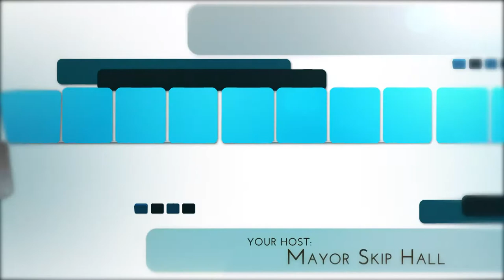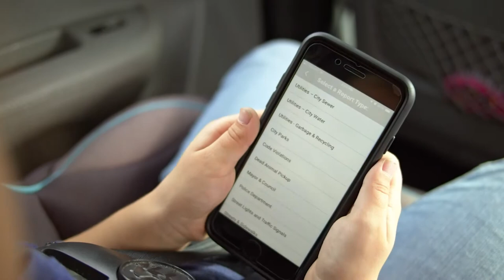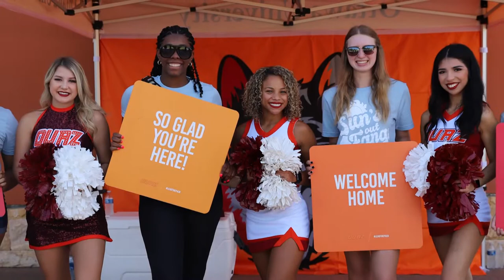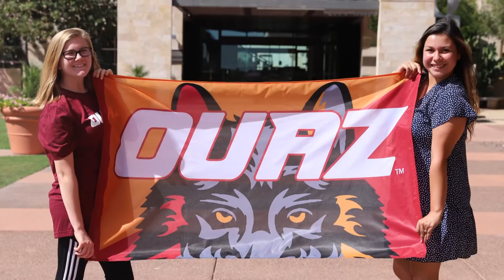Council Conversations - Mayor Skip Hall - Education Update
Mayor Skip Hall hosted a Council Conversations show with some of the city’s top education leaders. In this episode, he interviews local leaders from Dysart Unified School District, Western Maricopa Education Center (West-MEC) and Ottawa University Arizona to get the latest updates on new and existing programs, sports, performing arts events and more!